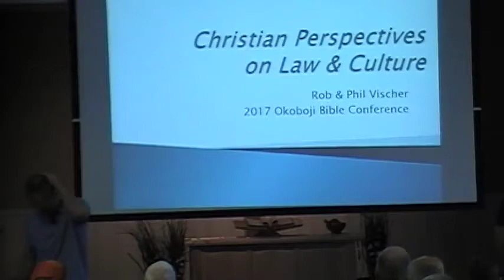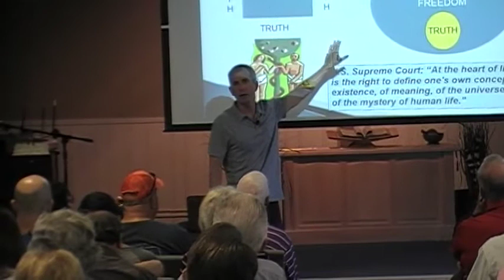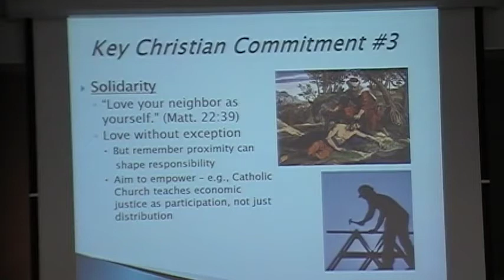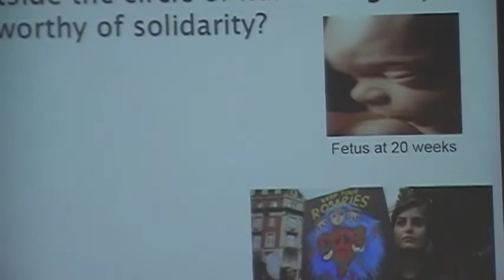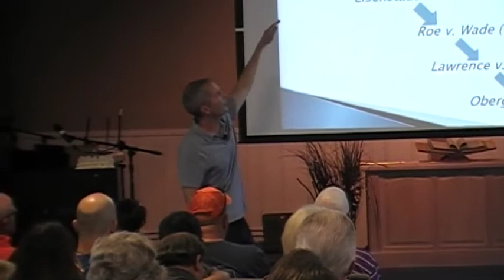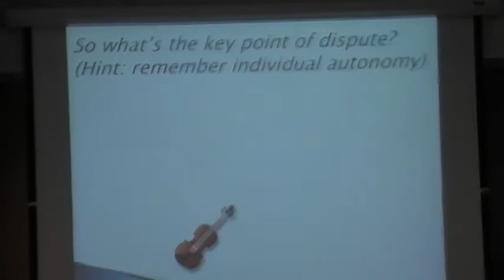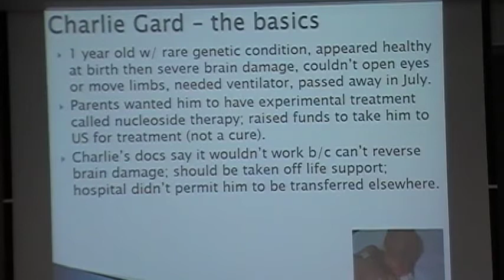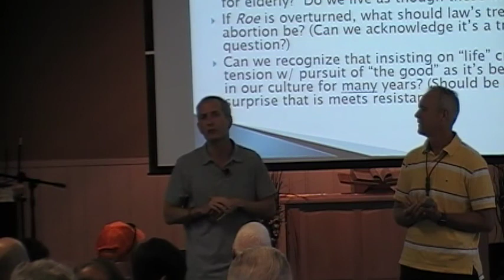Christian Perspectives on Law and Culture: Sanctity of Life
This was a community that took place here in 2017. It was taught by Rob and Phil Vischer.